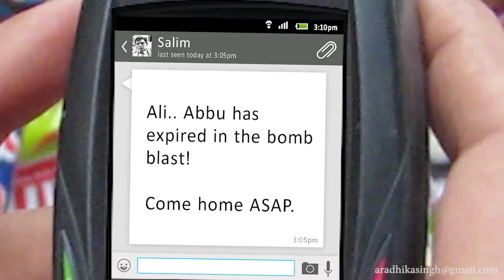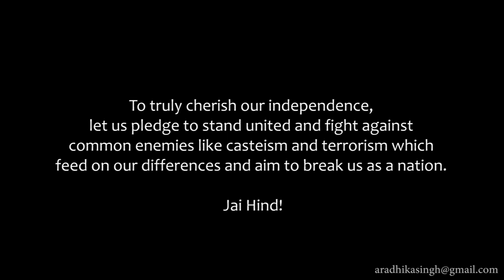Unite India by Aradhika Singh - Independence Day Special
Happy Independence Day to all fellow Indians! Let us pledge to end our communal differences and stand united. Jai Hind!